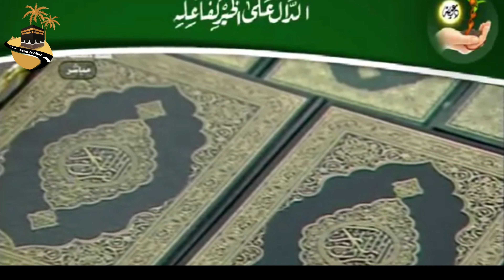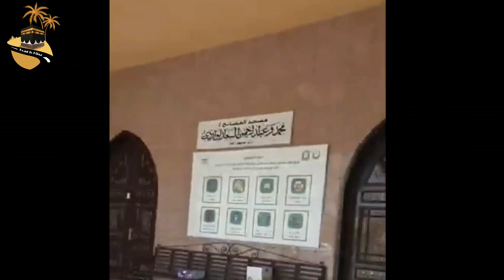Sheikh Abdullah Al Bu'ayjaan Biography | haramain imams biography | Road To Hijaz.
(- বিঃদ্রঃ গুগল এডসেন্সের মাধ্যমে মনিটাইজ করে ইউটিউবের টাকা/ ডলার ইনকান আমরা শতভাগ হালাল মনে করিনা। এজন্য বিজ্ঞাপন ও মনিটাইজেশন অফ করে দেয়া হয়েছে। মানুষকে বেহায়া নারীর এ্যাড দেখিয়ে দ্বীন প্রচার করা মারাত্মক অপরাধের শামিল।)

                    ---গ্রন্হনা ও উপস্হাপনা---
AH-Noman-Makki

 ♦♦♦♦ ANTI-PIRACY WARNING♦♦♦♦♦
This content is Copyright to Road To Hijaz. Legal action will be taken against those who violate the copyright of the following material presented!

This Visual and Audio Element is Copyrighted Content of Road To Hijaz  Any Unauthorized Publishing is Strictly Prohibited.

جزاکم الله خیرا